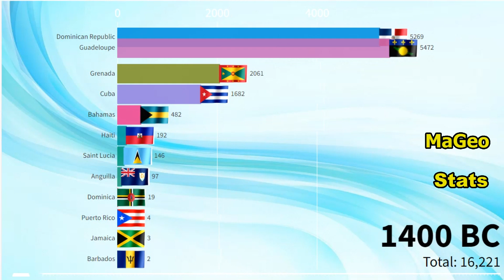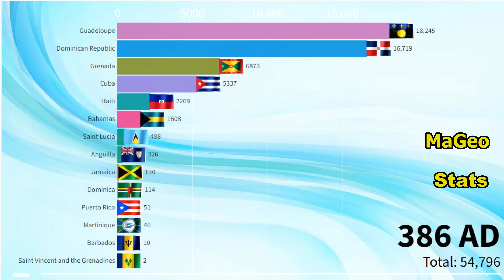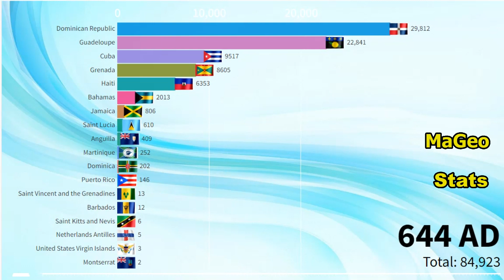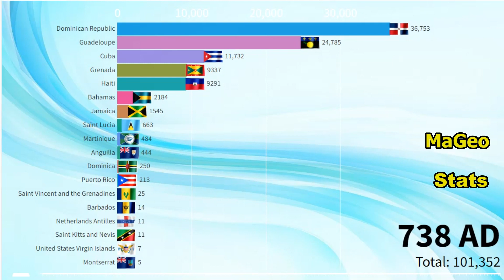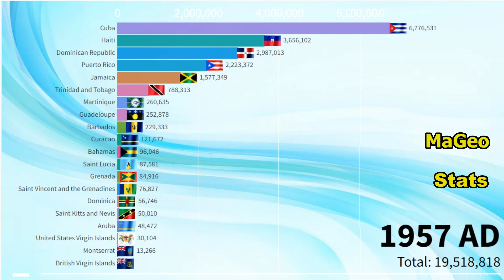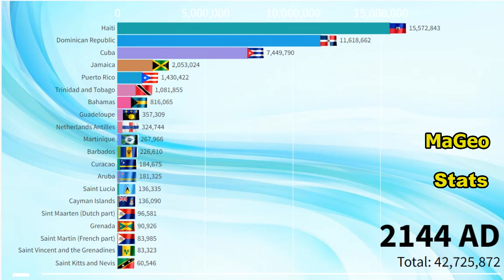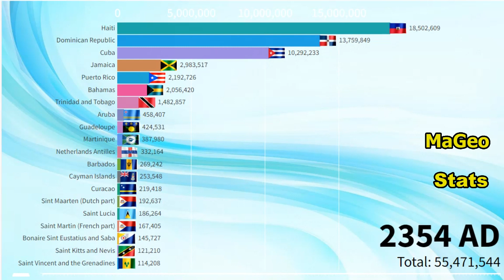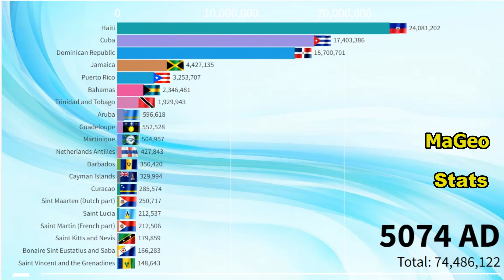Caribbean Islands by Population (10000 BC - 5079 AD) Caribbean Countries in Ancient Times and Future